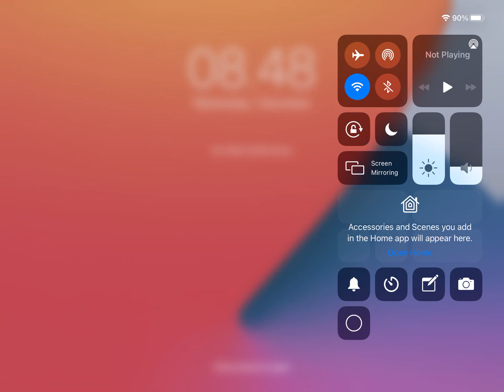I did a 2v1 in squads?